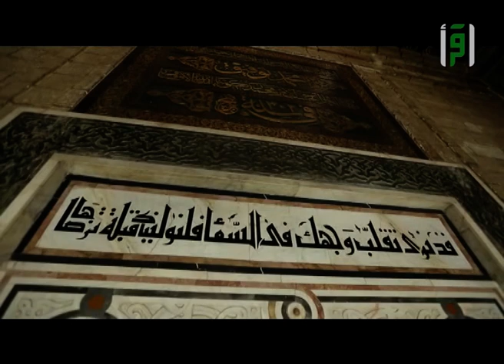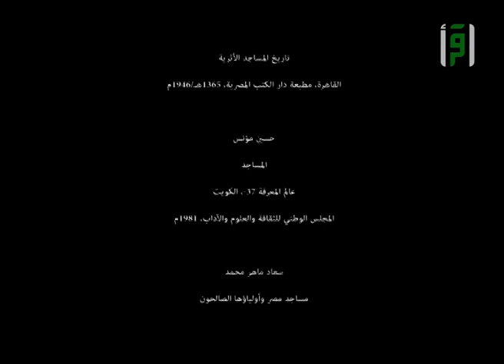مسجد السيدة زينب ج 2 || أرض الصالحين